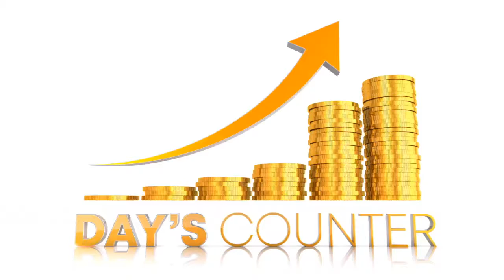Day's Counter: Interview with Jackie Mgido